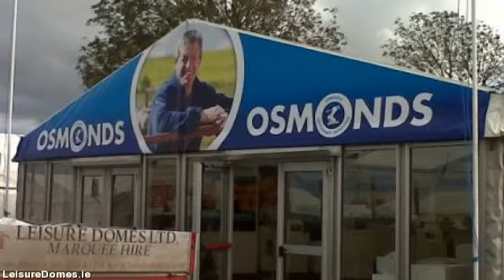LeisureDomes.com - marquee for hire in limerick - 022 23318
Leisure Domes is the premier marquee hire company located in Buttevant, Co. limerick and servicing all  areas throughout limerick. Supplying personalised marquee hire solutions for all occasions anything from a  sophisticated wedding, to the biggest corporate function to more individual of private parties.

Through 4 generations along with well over a 100 years knowledge in the marquee hire industry, Managing  Director Gerald Fitzgibbon & his team combine their expertise and professionalism with a trusted  reputation for value as well as remarkable levels of customer service built over the years.

Our intention is for your event to be the best possible thus we arrange to meet you early in the planning  process to discuss your needs in detail. In this way we ensure you get the marquee you want at the  best possible rate.

For everybody who is arranging a special event, an important social or corporate occasion or a wedding, Leisure  Domes know how to give you a unique venue in the location of your choice, at any time of the year.

We rent a selection of marquee sizes appropriate for exhibitions, corporate hospitality, music festivals,  country shows, exclusive parties, product launches and weddings.